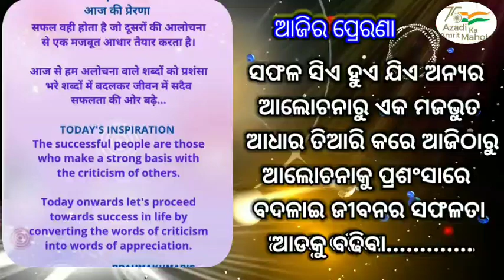ଉଦାର ହୃଦୟର ସନ୍ଥ@bksudhirkumar